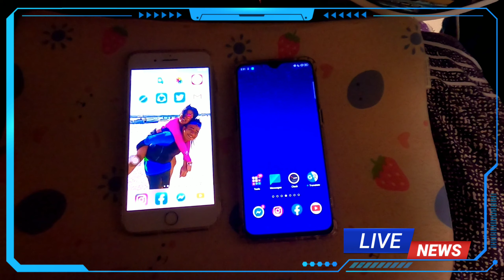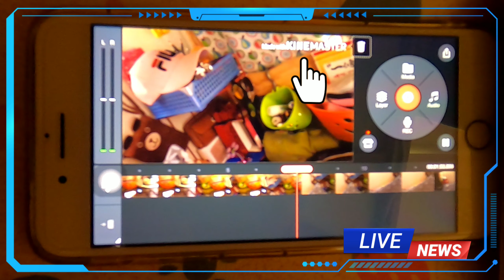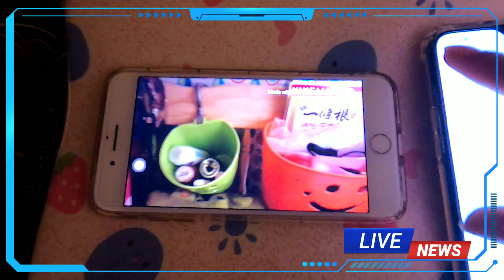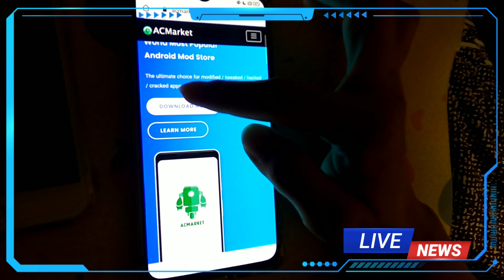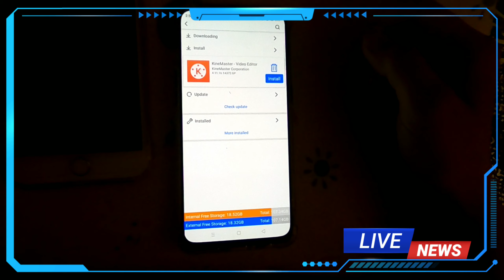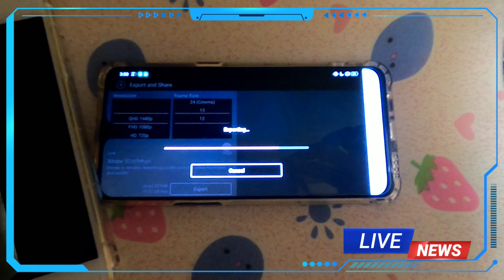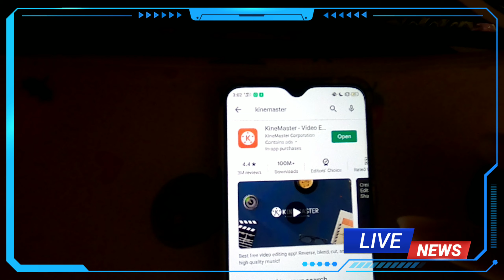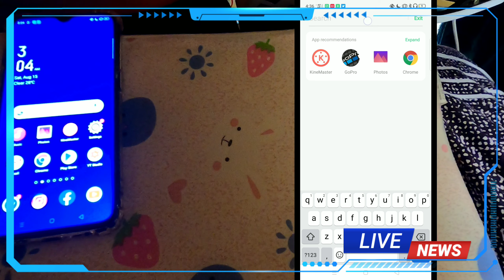Kinemaster NO watermark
FREE KINEMASTER ,NO WATERMARK.